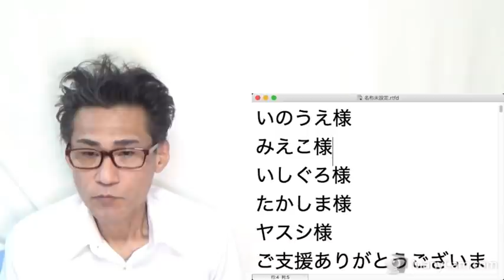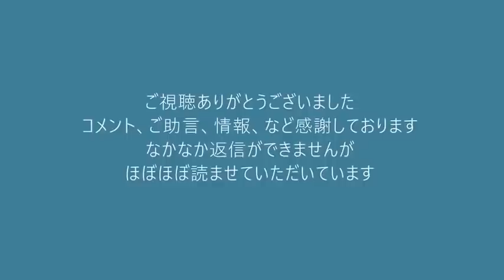泉健太新代表「共産党とは何も無い、選挙終わったし」共産激怒不可避の勝手なことを言ってしまう20211201